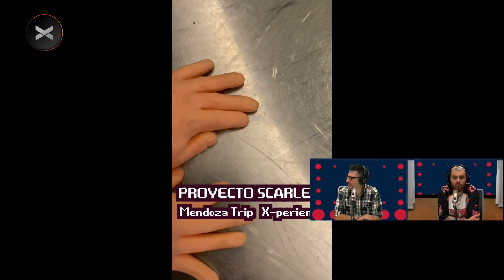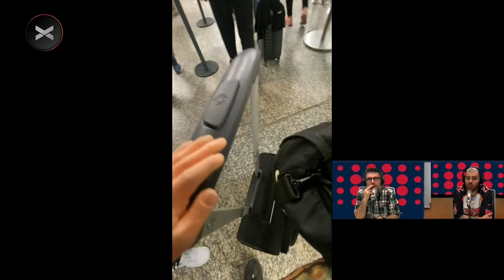LAS AVENTURAS DE NOLI | El proyecto Scarlet